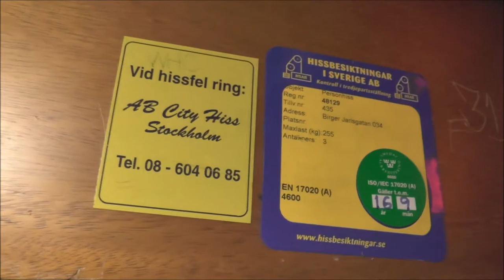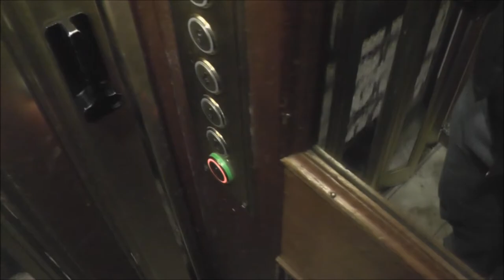City Hiss mod. Classic Traction elevator @ Birger Jarlsgatan 34, Stockholm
Manufacturer:
Installation year:
Current moderniser: City Hiss
Latest modernisation year:
Serial Number:
Capacity: _Kg (_lbs.) - _ Persons
Floors: _ =

Location: Birger Jarlsgatan 34, Stockholm (Östermalm) SWEDEN!